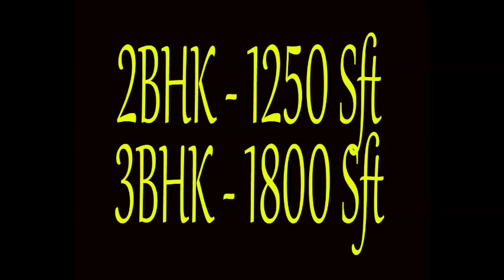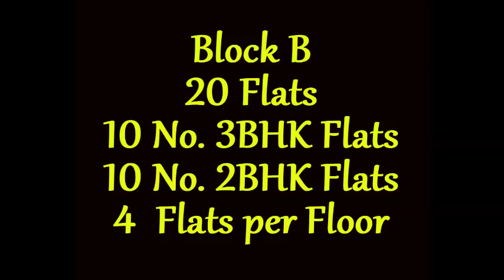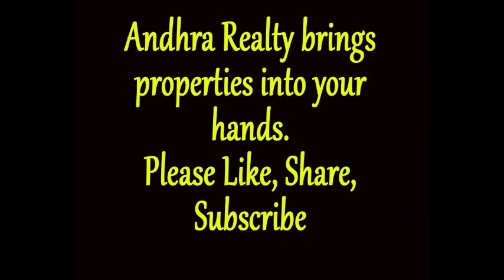2BHK 3 BHK Flats for sale in Nidamanuru Poranki Road @ 9533662239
Total 30 Flats - 2BHK 10 Flats & 3BHK Flats 20 number @ 3500 Full Finished.
MVR Mansion is a quintessential residential venture by the Himalaya Constructions : A huge brand in Real estate sector with decades of experience in taking up tough real estate venture tasks and always completing them within the stipulated deadline, in accordance with the highest standards of the Real Estate Sector. MVR Mansion's location is of High Strategic Importance with a total of 30 units, and it is spread over ½ an acre of land in Nidamanuru, 80 Feet Porank Road, Vijayawada.
The aesthetically designed MVR Mansion is an Ingenious work of art, and a symbol of Intellectual Engineering Exuberance. It is developed according to the basic needs of a home buyer, but also caters to all his luxurious comforts according to his sensibilities. This architectural marvel is surrounded with nature’s own magnificently sculpt gardens and other natural beauty ingredients which caters to the relaxing needs of every member of home buyer's family. Himalaya Constructions have built MVR gardens in such a way that a home buyer here would be extremely satisfied with serenity, tranquility, beauty, excellent facilities and services that are being offered.